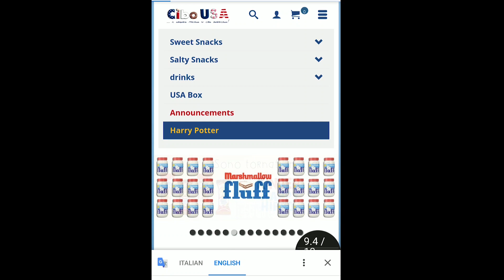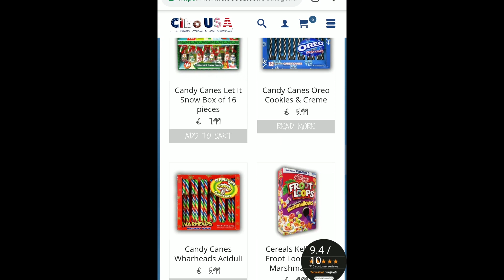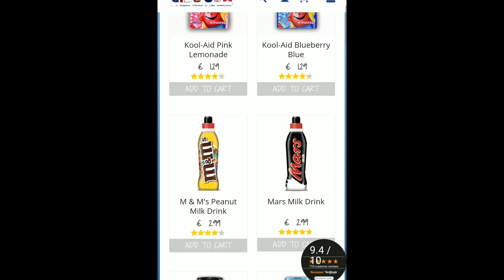TRYING VICTORIA'S SECRET MODEL DIET (AND ORDERING JUNK FOOD) | CATE & KENNY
Cate surprises Kenny by forcing him to partake in the Victoria’s Secret Model Diet and then ordering a bunch of junk food from the US on an Italian website! Watch him lose his mind!

**FOLLOW US FOR MORE QUICK ADVENTURES**

PEACE AMONG WORLDS!